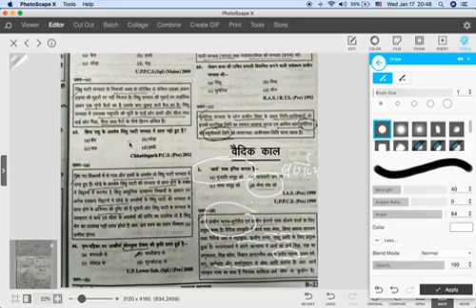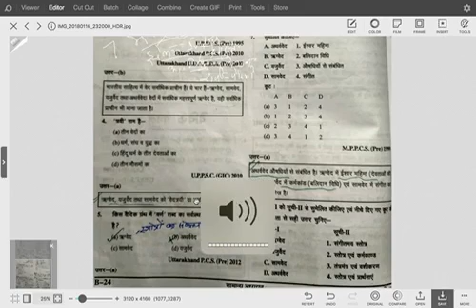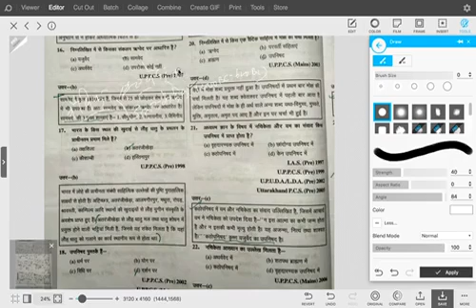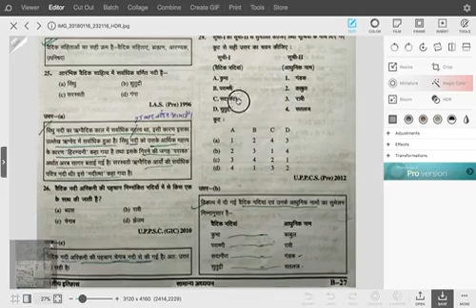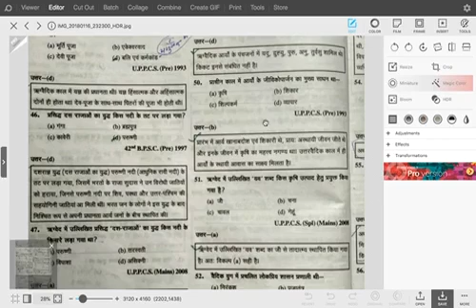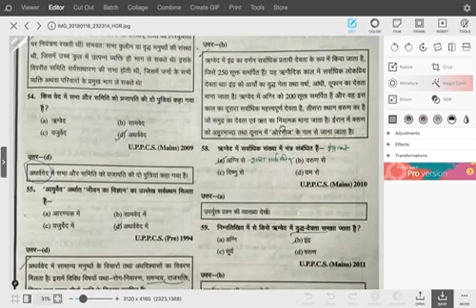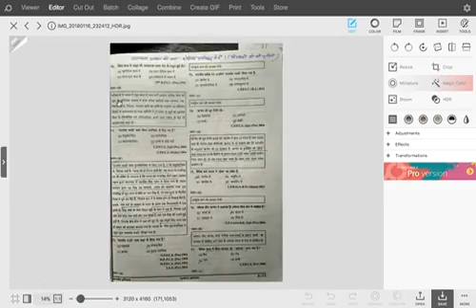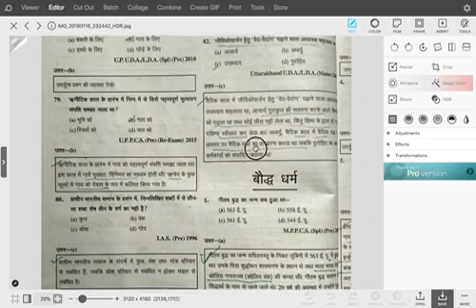इतिहास घटना चक्र Revision Ch 3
very sorry for poor quality of this video...This (3rd) chapter will be re-uploaded very soon..You may skip.